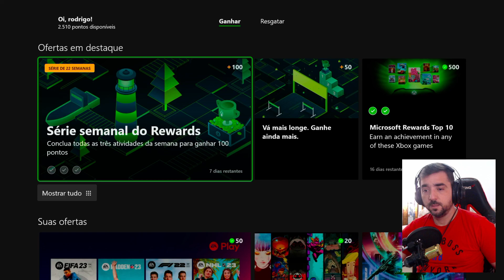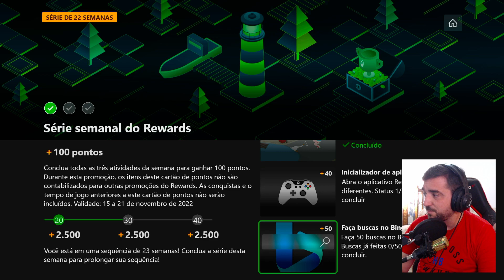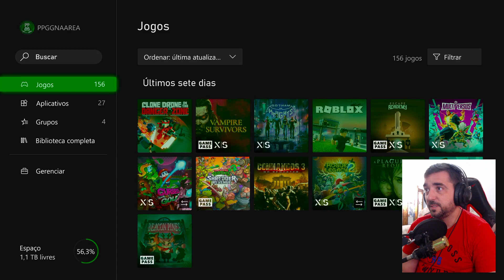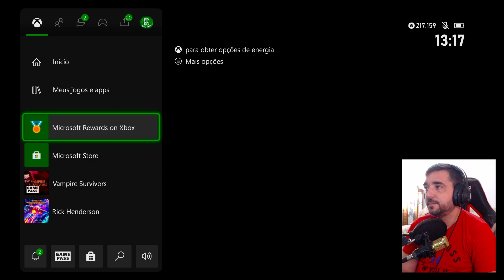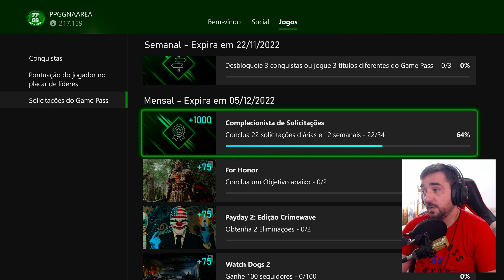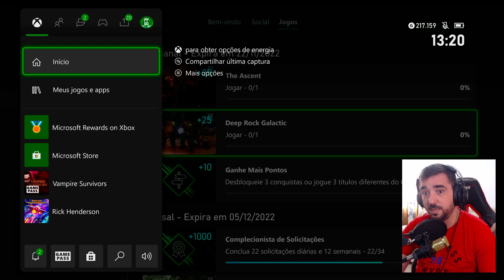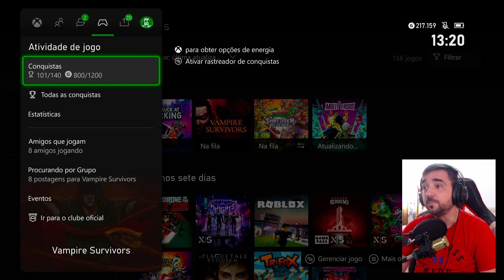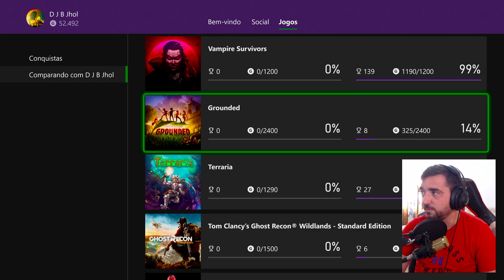Novas SOLICITAÇÕES SEMANAIS do MICROSOFT REWARDS para completar até dia 21 de Novembro !